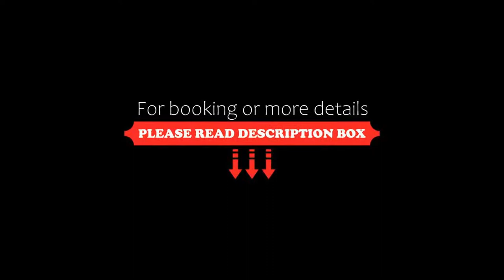Hotel Tuscania Panoramico, Tuscania, Italy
About Property:
Hotel Tuscania Panoramico provides elegant accommodation with enchanting views over Tuscania’s medieval town centre in a fascinating area in the Lazio countryside, just 15 minutes from Lake Bolsena.
All of the hotel’s well-equipped rooms are spacious, quiet and comfortable, being furnished in a typical local style. Many have lovely balconies with picturesque views of the surrounding area. For even better views there is the stunning terrace, which provides exception...
Property Type: Hotel
Address: Via Dell'olivo 53, 01017 Tuscania, Italy
Searching For
1. Hotel Tuscania Panoramico - Tuscania - Italy
2. Hotel Tuscania Panoramico - Tuscania - Italy Address
3. Hotel Tuscania Panoramico - Tuscania - Italy Rooms
4. Hotel Tuscania Panoramico - Tuscania - Italy Amenities
5. Hotel Tuscania Panoramico - Tuscania - Italy Offers and Deals
Audio Credit:
Track Title: Subway Dreams
Artist: Dan Henig